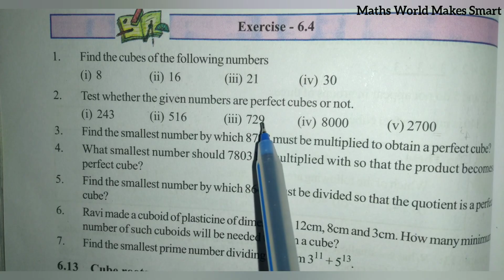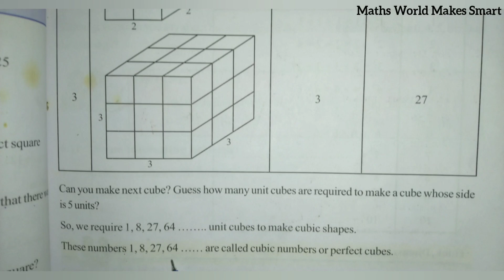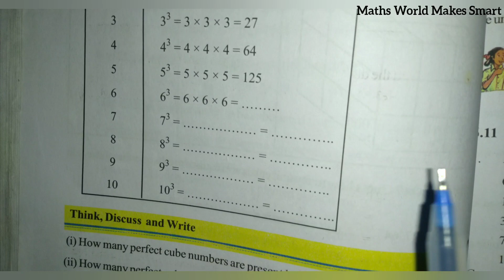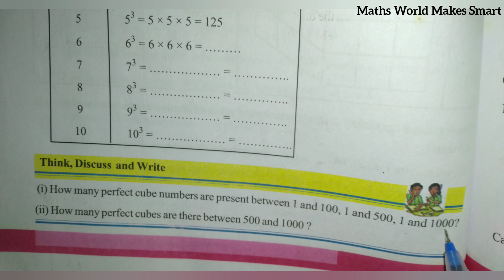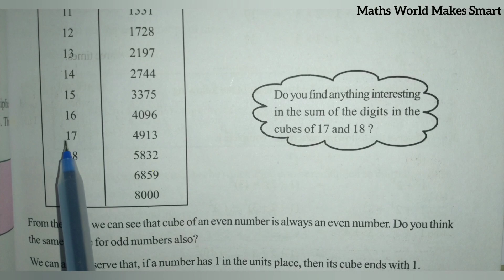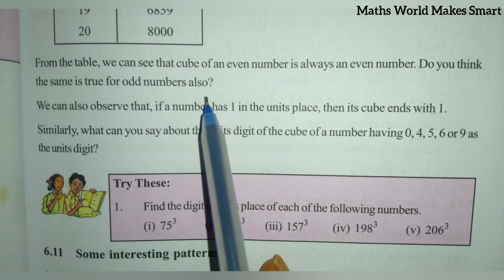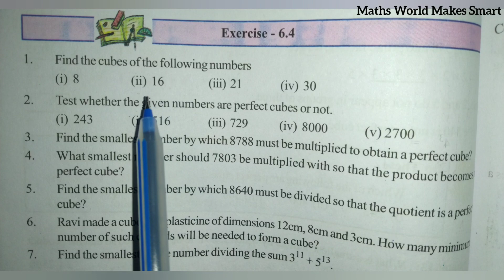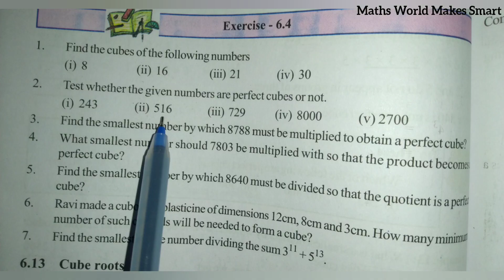8th Class, Square roots and Cube roots, Exercise 6.4, Q.No.1,2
8th Class,
Square roots  and Cube roots,
Exercise 6.4,
Q.No.1,2